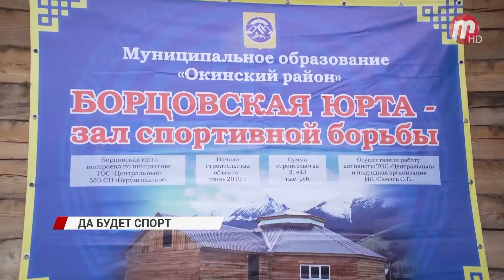Сразу две борцовские юрты появились в Окинском районе